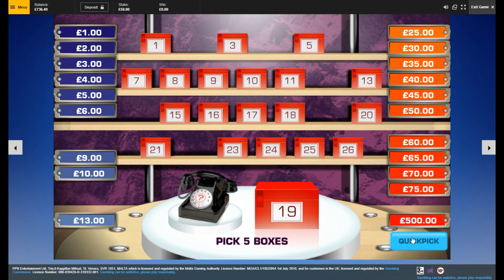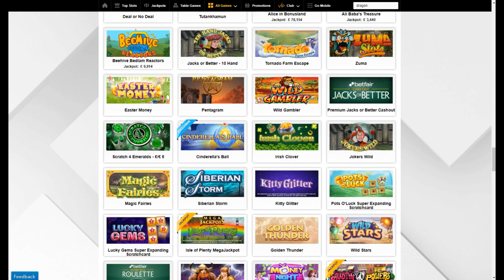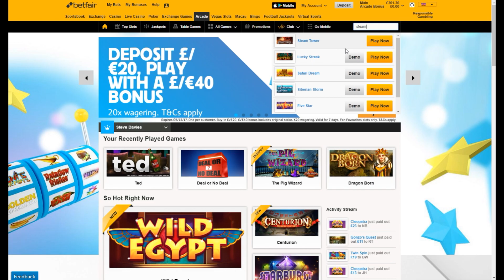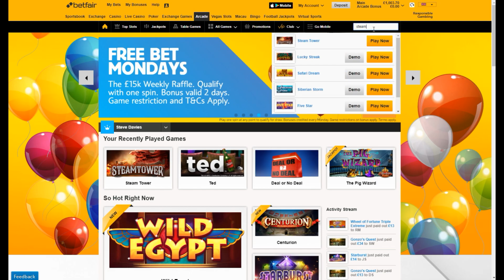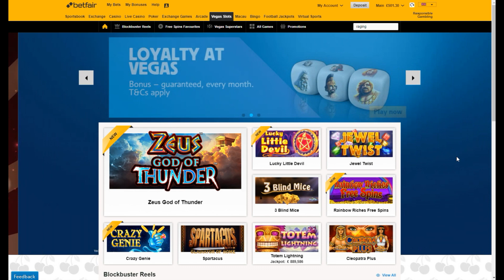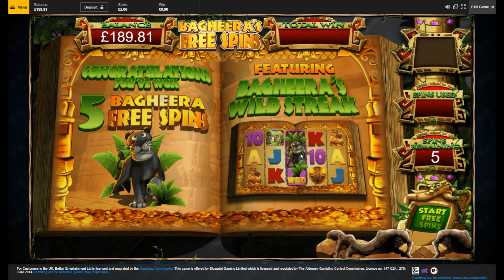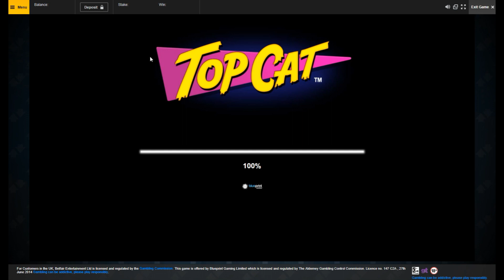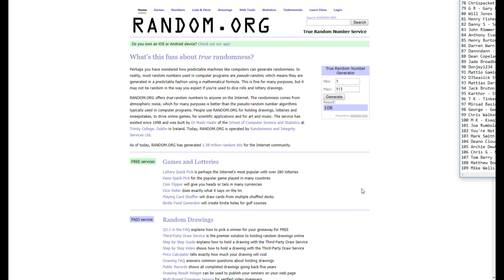Online Slot Bonus Compilation plus Energy Prize Draw Winners